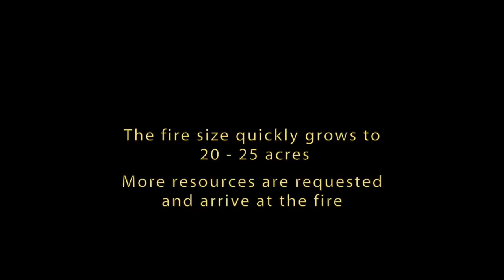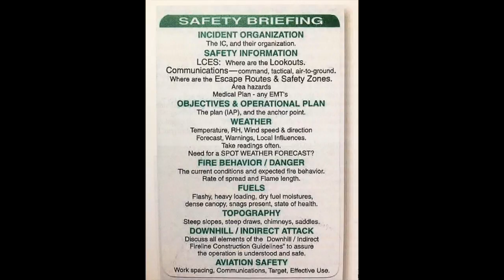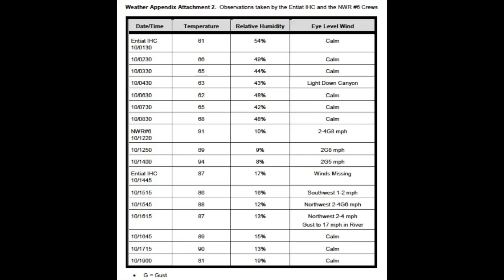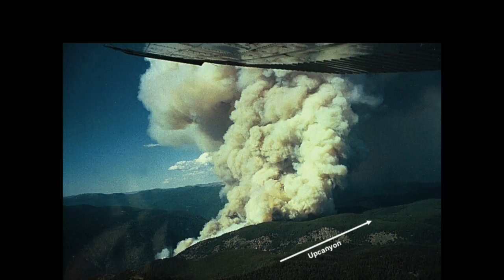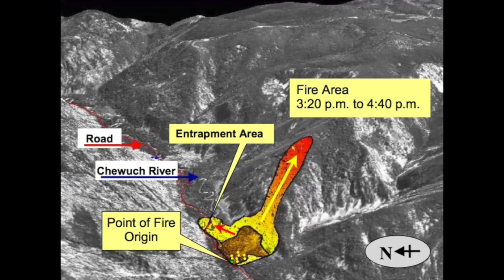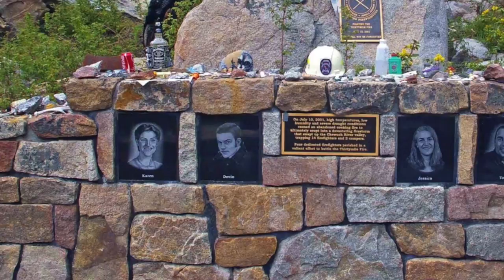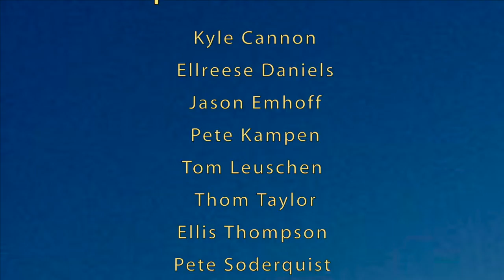Learning From The Thirtymile Fire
This video is about Learning From The Thirtymile Fire